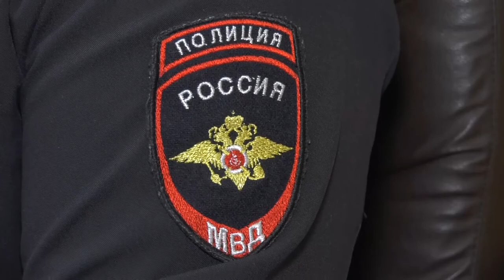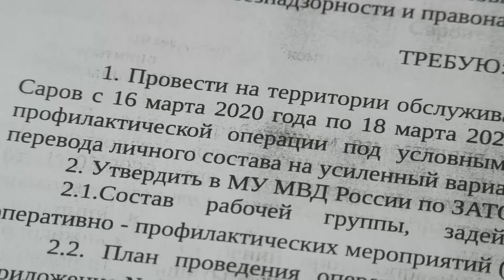Кто и как работает с неблагополучными семьями в Сарове?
Пьющие родители и детская преступность. В прошлом году в нашем городе поставили на учёт 29 неблагополучных семей. Кто и как работает с ними?